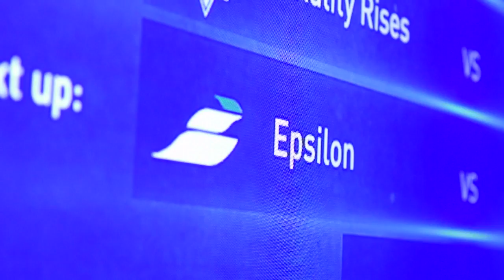Call of Duty Championship 2014 - Présentation de la team Epsilon e-Sports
Follow UK-favorite Epsilon e-Sports and get an inside look into the world of competitive gaming, as they prepare for battle in Los Angeles, at  the 2014 Call of Duty Championship presented by Xbox.   And be sure to watch them live on Xbox on March 30th, as they battle the best Call of Duty players in the world for a chance at a $1 million prize pot.
Also catch the opening-round action on MLG.tv Friday and Saturday March 28-29. Join the conversation and cheer your favorite team on Twitter. CODchamps And learn more about the 32-team field at CallofDuty.com/eSports